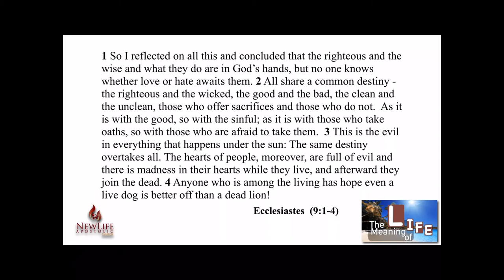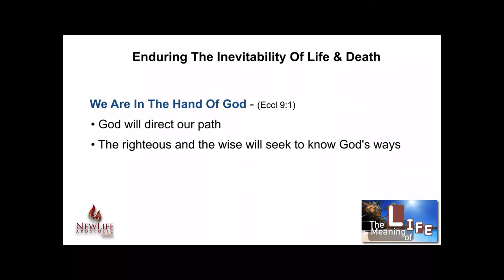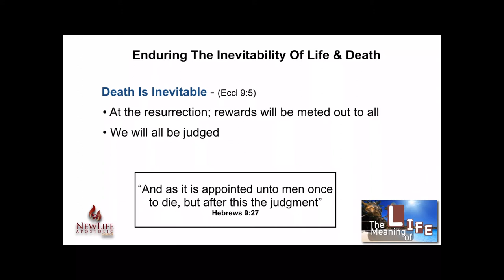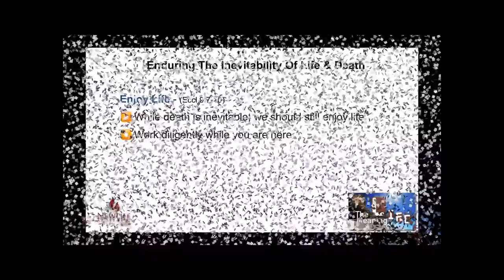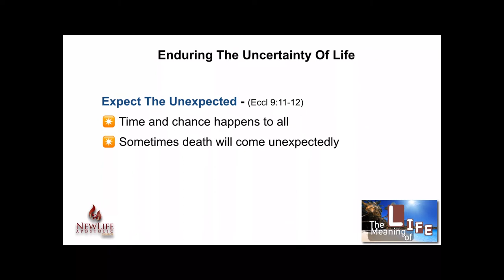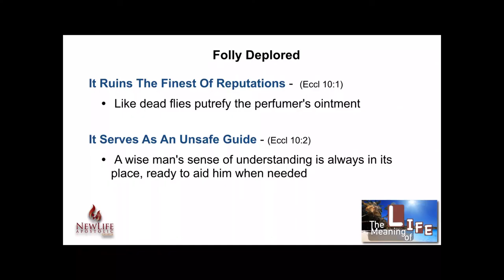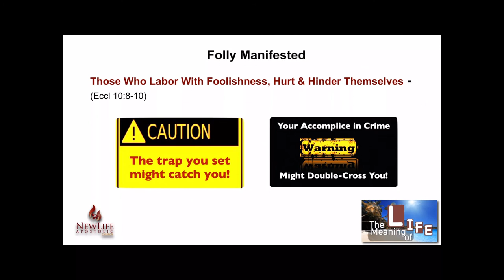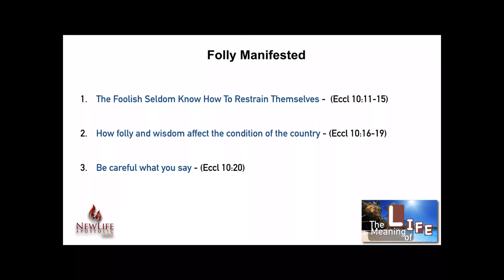The Meaning Of Life - Bible Study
Join us tonight, as we continue with "The Meaning Of Life"